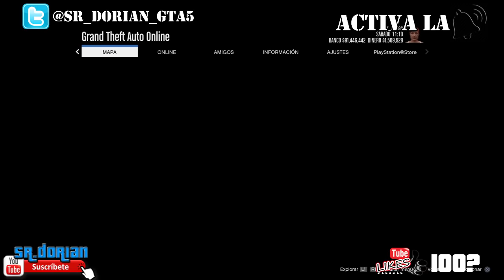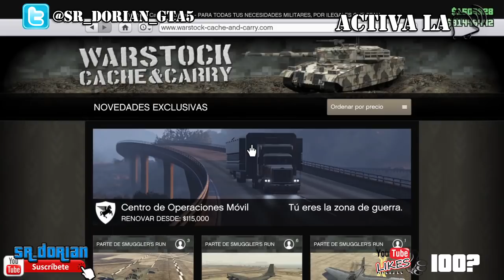SOLO SIN AYUDA BRUTAL TRUCO DUPLICAR COCHES Y SER MILLONARIO GTA V ONLINE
ESPERO QUE OS GUSTE Y OS SIRVA DE MUCHA AYUDA.

Grand Theft Auto 6 Confirmado GTA VI Confirmado GTA 6 Confirmed GTA VI Confirmed GTA 6 Trailer GTA 6 Gameplay

Lα cσpiα dε εstε vidεσ
sεяα dεnunciαdα.

TRUCO DINERO SIN AYUDA SIN CENTRO DE OPERACIONES! DINERO INFINITO SIN CENTRO DE OPERACIONES!
TRUCO GTA 5 1.41 DUPLICAR COCHES SIN AYUDA 1.41 PS4 TRUCO GTA 5 1.41 DUPLICAR COCHES SIN AYUDA 1.41 XBOX ONE
GTA 5 ONLINE 1.28/1.41 TRUCO DINERO INFINITO SOLOS DUPLICAR AUTOS SIN AYUDA GTA V ONLINE 1.28/1.41 TRUCO DINERO Y RP INFINITO GTA 5 ONLINE 1.28/1.41/PObre GTA 5 ONLINE 1.28/1.41
NUEVO TRUCO DINERO INFINITO SIN AYUDA SIN ESPERAS *MONEY GLITCH* BESTIAL

DUPLICAR AUTOS DE LUJO SIN AYUDA Y SIN ESPERAS 1.41
ROCKSTAR HACE ALGO INCREIBLE QUE NO VAS A CREER EN GTA 5 ONLINE GTA 5 Online: Localizacion COCHES RAROS GRATIS: GTA 5 Coches Secretos (PS4, PS3, Xbox ONE/360, PC)